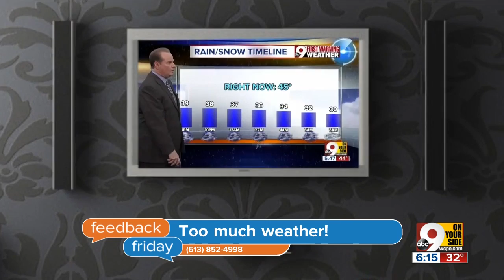Feedback Friday: News going to the dogs?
We heard your barking, folks. This week, our viewers weighed in on a story about a canine wedding, a bill that would ban abortion of Down syndrome fetuses, and how much time our broadcast devotes to the weather.